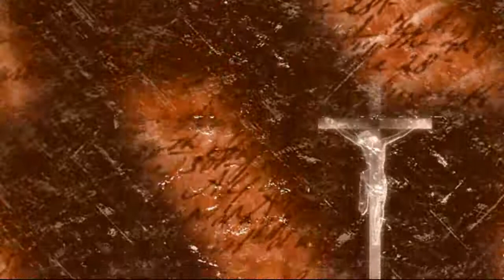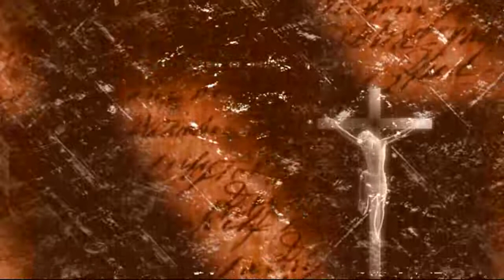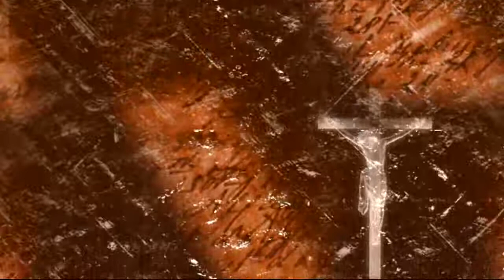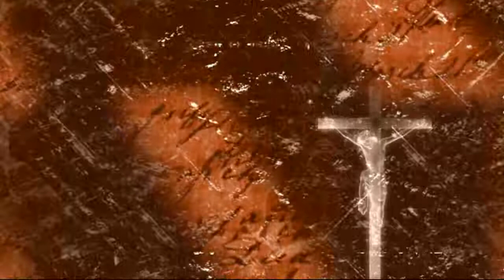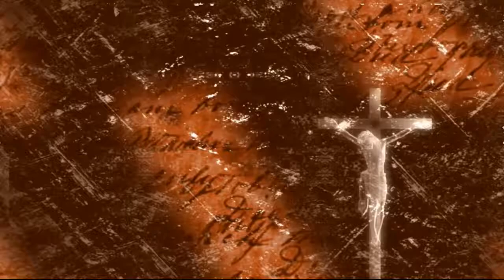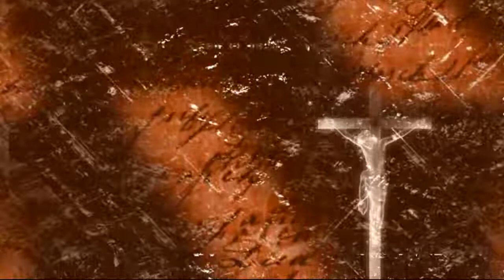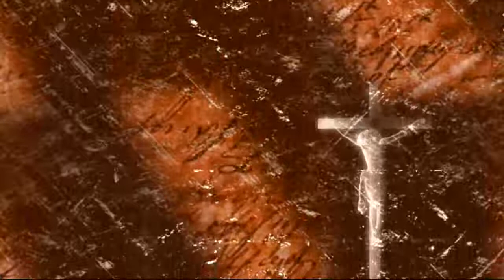Ang Bagong Tipan Mula sa Aklat ni John Tagalog Audio Bible